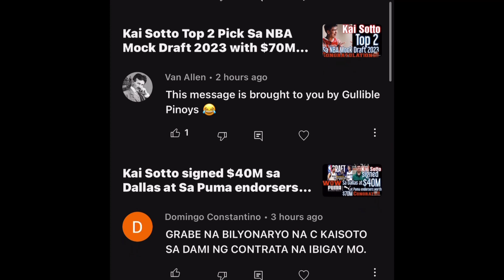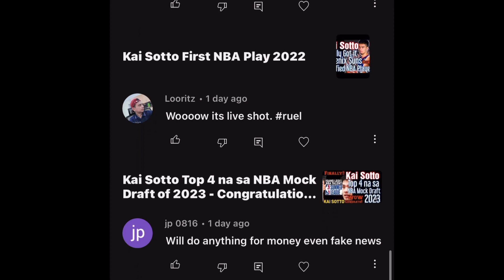Kai Sotto Hiroshima vs Warrios CANCELLED ang Game at Kai napaka bless mga bashers -Inggetero 😂😂😂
Kai Sotto Hiroshima vs Warriors CANCELLED ang Game at Kai napaka bless mga Bashers Inggetero